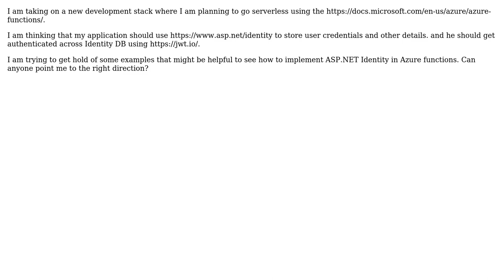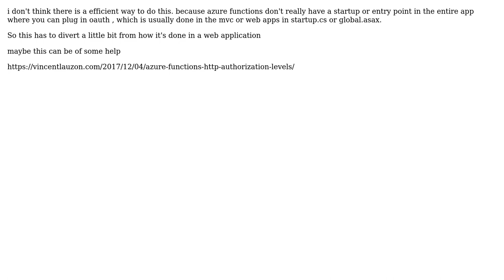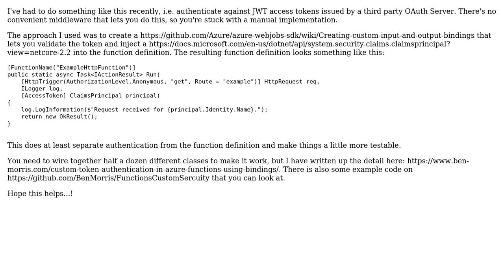Azure functions authentication with ASP.NET Identity and JWT token (2 Solutions!!)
Azure functions authentication with ASP.NET Identity and JWT token

With thanks & praise to God, and with thanks to the many people who have made this project possible! | Content (except music & images) licensed under CC BY-SA | Music | Images & others | With thanks to user Sachin Trivedi user Mandar Jogalekar user Ben Morris and the Stack Exchange Network Trademarks are property of their respective owners. You are responsible for your own actions.